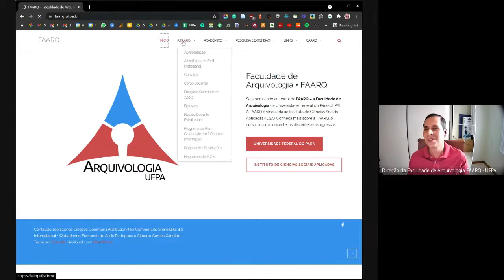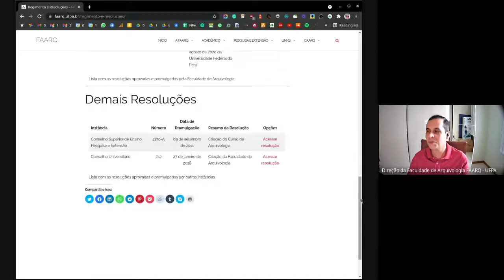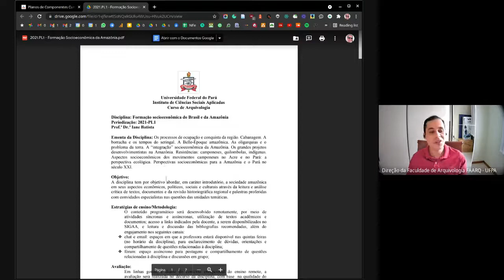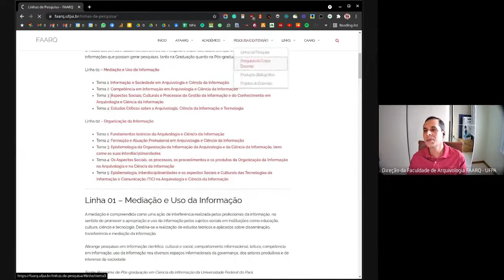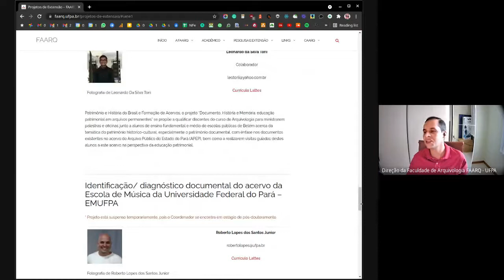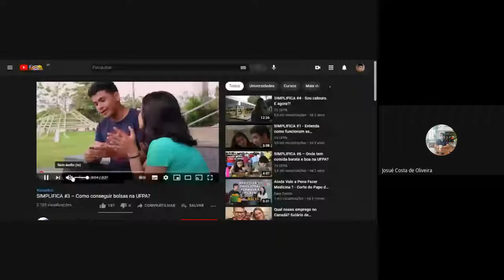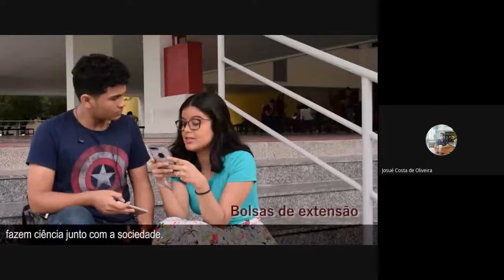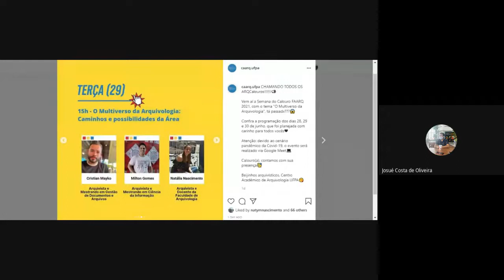Semana da Calouro 2021 - Faculdade de Arquivologia - 1º Dia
Primeiro dia da Semana do Calouro 2021 da Faculdade de Arquivologia, realizada pelo Centro Acadêmico de Arquivologia (CAARQ).

Programação:

BOAS VINDAS: APRESENTAÇÃO DA FACULDADE E MOVIMENTO
ESTUDANTIL
- DIREÇÃO DO ICSA: Prof. Dr. Armando Lirio de Souza
- DIREÇÃO FAARQ: Prof. Dr. Fernando de Assis Rodrigues
- CAARQ: Josué Oliveira e Gabriel Jhonatta
- AAEPA: Marina Thyara Santiago Martins
- DCE: Tel Guajajará